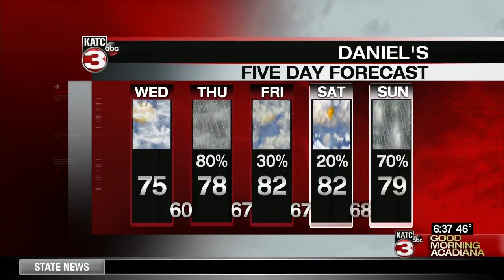Daniel's Wednesday WeatherCast 4/3/2019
Meteorologist Daniel Phillips' forecast for Wednesday, April 3, 2019.